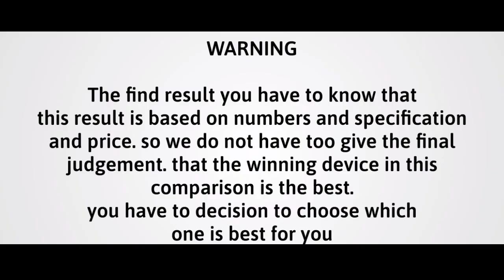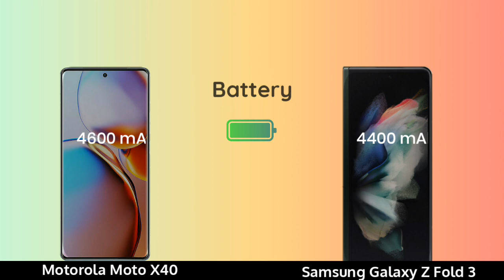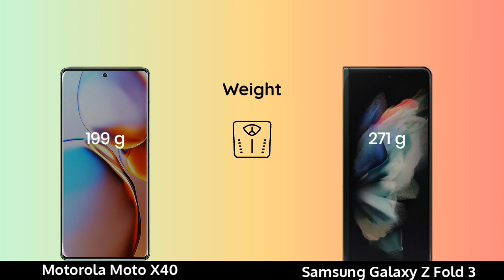Motorola Moto X40 vs Samsung Galaxy Z Fold 3 Hands On Comparison